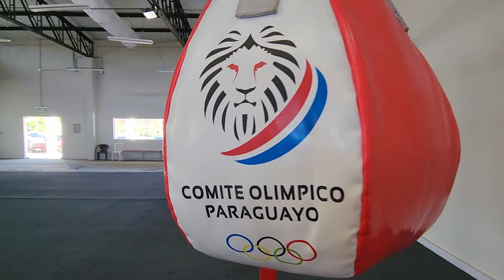Parque Olímpico - Bloque G: Boxeo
📍Conociendo en Parque Olímpico: Bloque G, Boxeo

Lugar de entrenamiento de los atletas de la selección nacional alto rendimiento 💪🏽

Cuenta con un cuadrilátero reglamentario de 6x6 y bolsas de boxeo 🥊

Seguimos apoyando al deporte paraguayo para llevar nuestra bandera en alto 🇵🇾